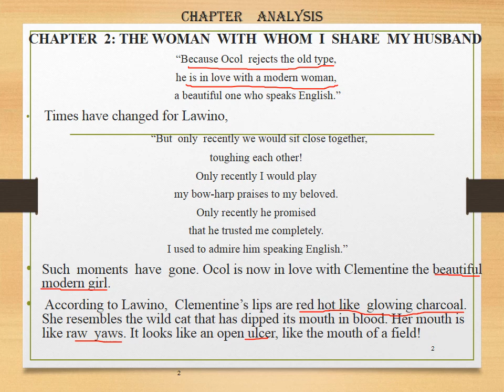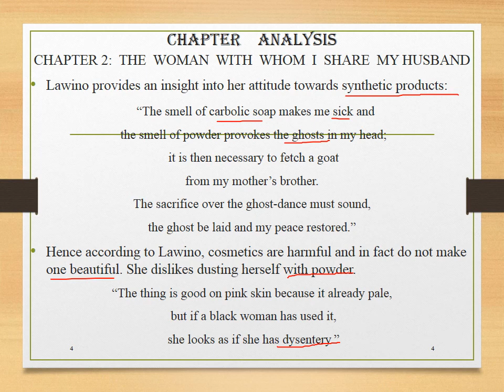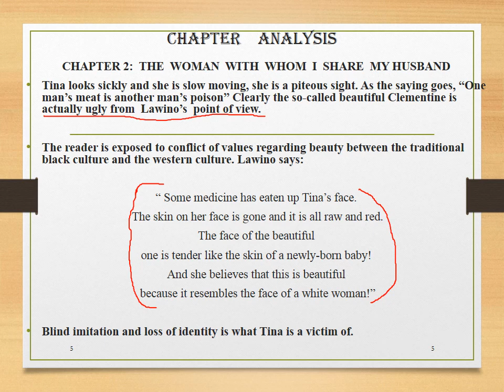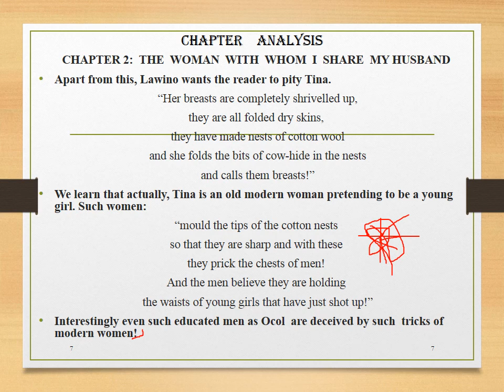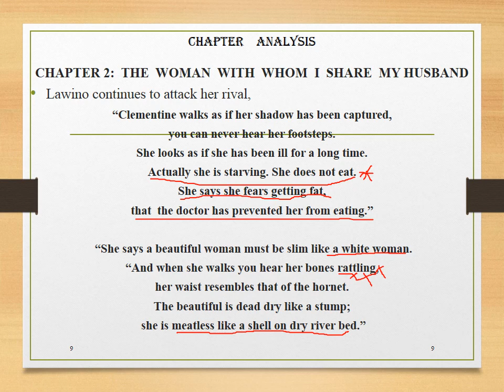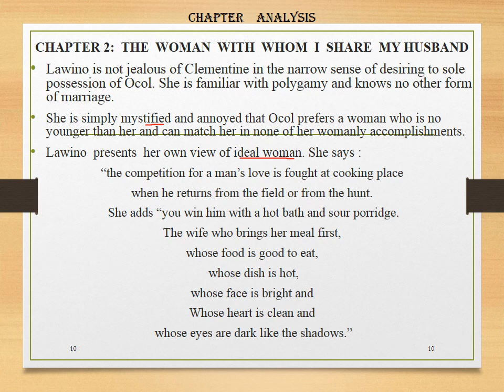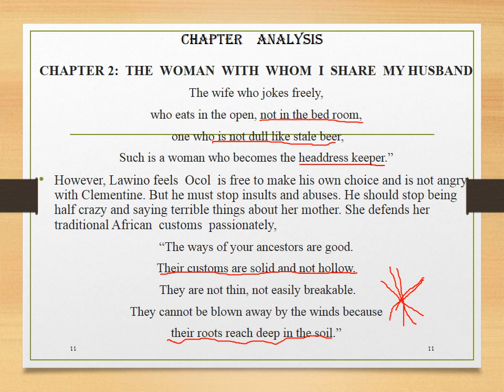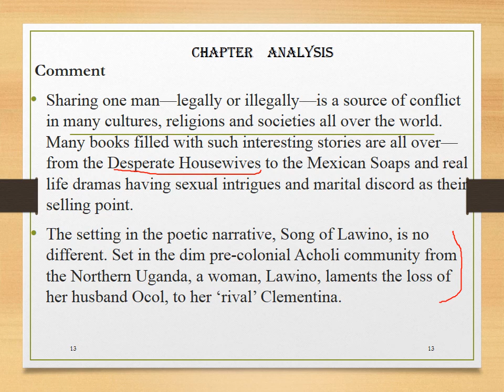Song Of Lawino : Analysis of Chapter 2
This video analyses  Chapter 2 of the Poem, Song of Lawino by Okot P'Bitek.